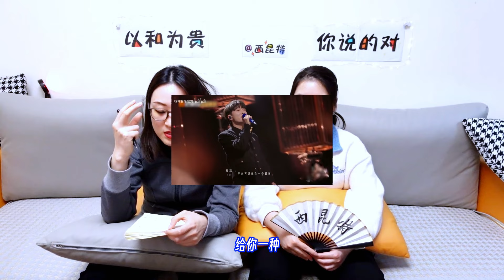制片人看周深 Zhou Shen +黄绮珊 Huang Qishan 《岁月》(下）|| TV Producer Xikunte 【REACTION】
Master of Art of Peking University, Aunt Te and cultural industry investor, Lao Chen's reaction videos. 北京大学艺术学院硕士：制片人特姨安利文化创投人：老晨，看内娱舞台的日常。（围脖：西昆特）